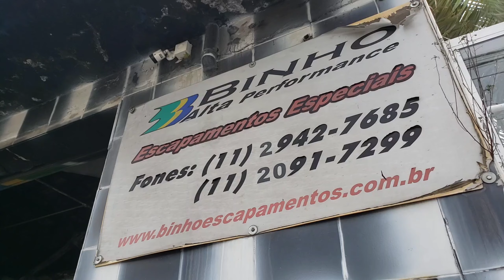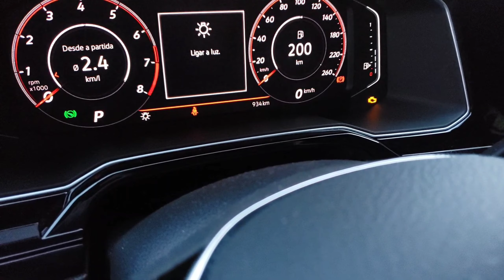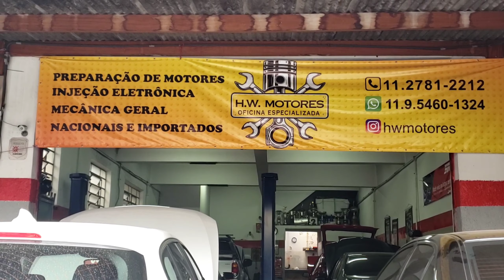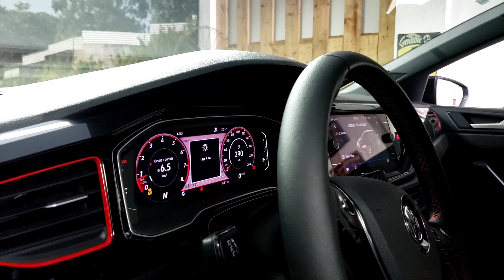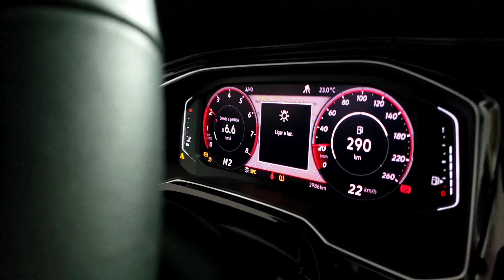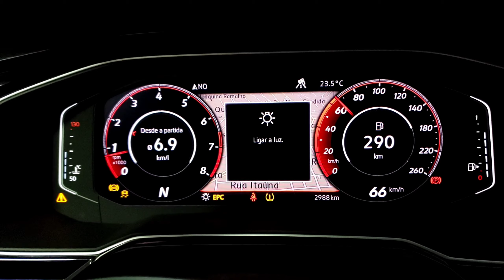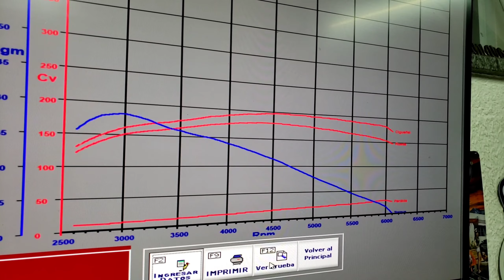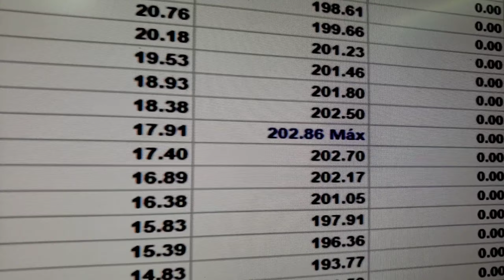NOVO POLO GTS 1.4 2020 Remapeado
NOVO POLO GTS Remap com DNA DOS CAMPEÕES SFICHIPS 🚀 @sfichips_paulla

É isso, Galera da SFI CHIPS! Mais um Polo GTS ZERADO Carimbado . ⠀
Esse pequeno foguete já caiu no gosto da galera e está fazendo muito sucesso e, claro, na SFI CHIPS fica muito melhor com soluções PERSONALIZADAS:
🖥 Remap Stage 2
🚀 Aumento em potência
📈 Retrabalho na curva de torque
💨 Suavização do delay do acelerador

Originais de fábrica:
🛠150cv 25kgfm
Reprogramação eletrônica Stage 2 💻
➡️202cv 38kgfm

Entre em contato e saiba o que podemos oferecer para o seu veículo, seja ele um esportivo, de uso misto, trackday, trilhas ou

Acompanhe meu insta !